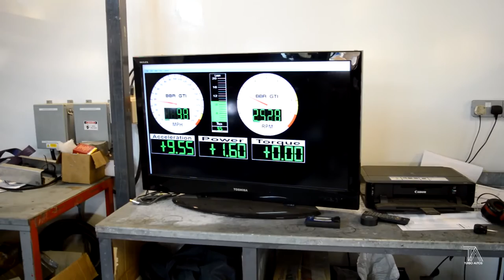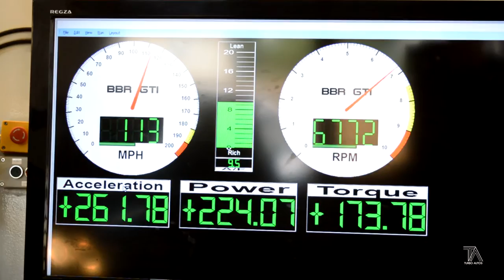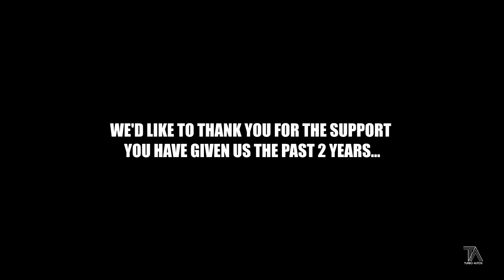How To Remap Your Car | Seeking Performance #6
Today Richard talks to Neil at BBR GTI about what you need to look for when remapping your car, we then also see what gains each car made in the second half of the video!

- - Episode Supporter

- - Music Used In This Episode:

INSERT MUSIC HERE

Are you a business that likes what you see? Want us to showcase or review your product?

- - Want to join the fastest growing video network around?

Let them know that the lads down at Turbo Autos sent you!

We're two normal guys and are not trained mechanics! We make these videos so you know what is possible with modifying a car. If you are unsure of what to do, please consult a qualified mechanic. We will not be held responsible for any injury caused to yourself, someone else or your car. Please also check with insurers that what you're doing is covered before undertaking any mod. We do our best to cover each mod in as much detail as possible but sometimes we may miss out a step.